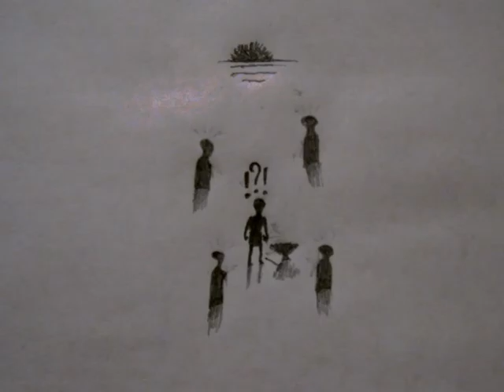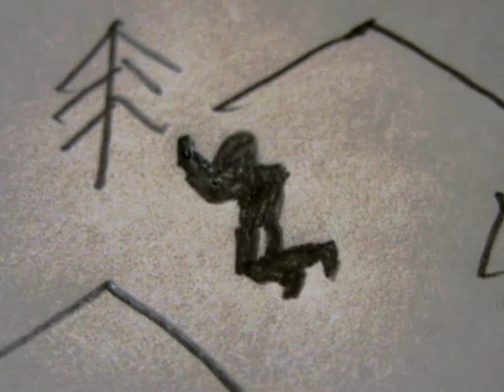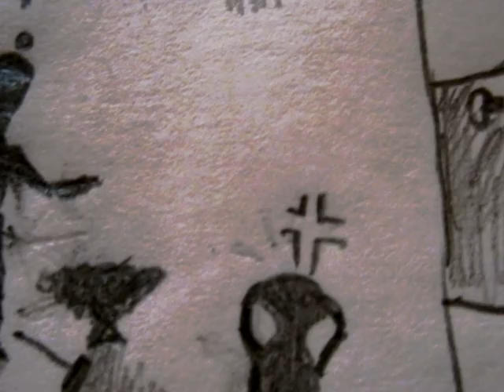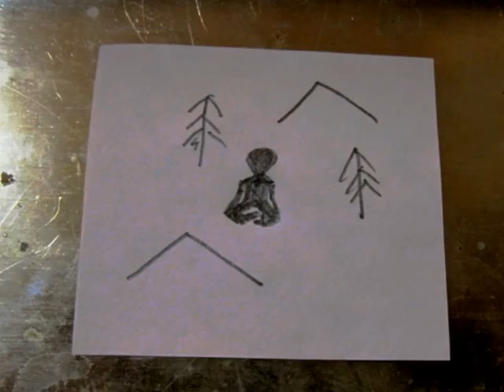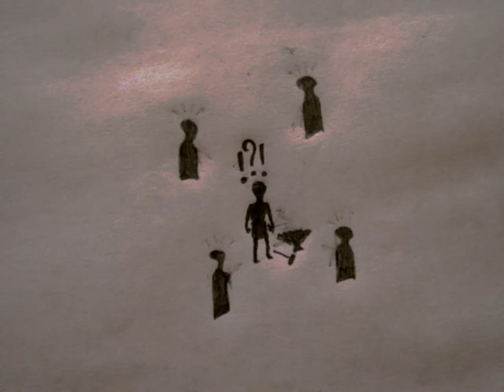AMV, ОРИГИНАЛ 3, Asya Yamamura [AZ 2012]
3. Asya Yamamura - Три Кармы